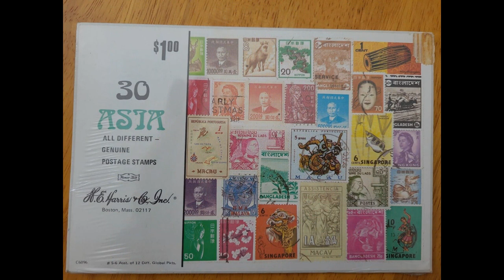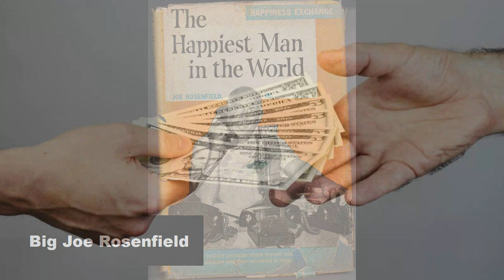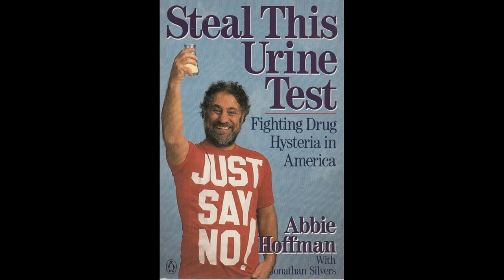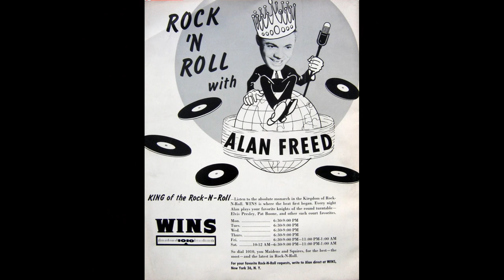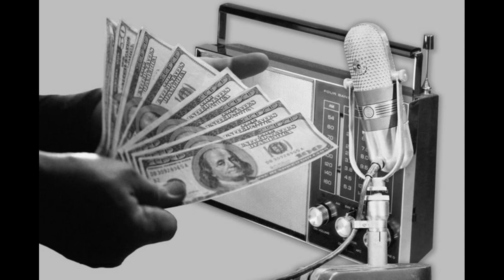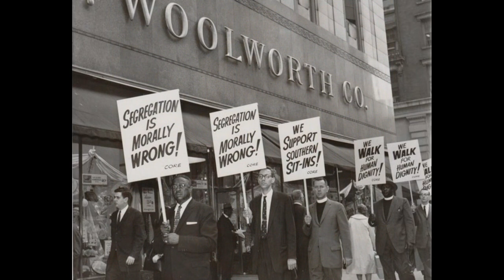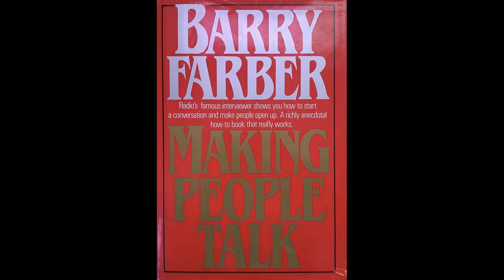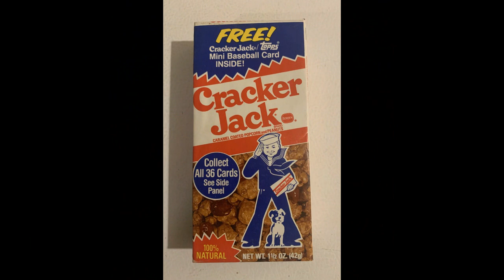Bibi Farber, daughter of Talk Radio Legend Barry Farber on The Right Perspective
Barry Farber was a New York talk radio legend.  His unique style with his southern accent captivated his listeners be it an interview or speaking to his callers and listeners.  It was an honor to have one of Barry Farber’s daughters, Bibi Farber talk with John & Frank of The Right Perspective and reminisce about Barry’s radio career and character.
Special Thanks to The Right Perspective for this great interview.